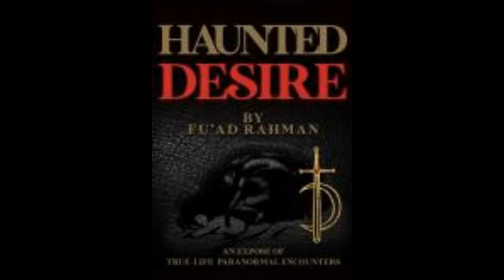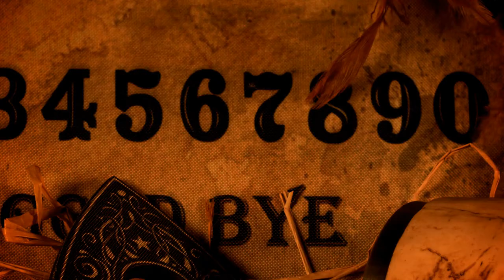Is there a ghost in your room?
A ghost is in love with me

GHOSTLY BOOKS & EVERYTHING PARANORMAL